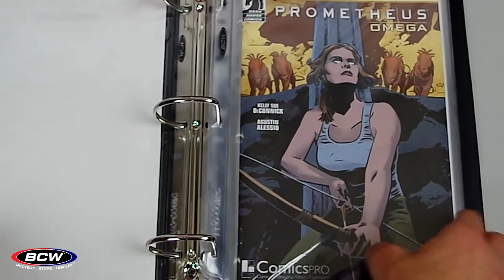BCW Comic Book Collector Starter Kit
The BCW Comic Book Collector Starter Kit is ideal for anyone who wants to start collecting comic books. Included in the Comic Book Collector Starter Kit is 1 Comic Book Album (1-ALB3C-CO-BLK), 20 Polypropylene Comic Book Pages (1-PROC-20) , 20 Current Resealable Comic Book Bags (1-CUR-R), 20 Current Comic Book Backing Boards (1-BBCUR), 1 Comic Book Toploader with Stand (1-TLCH-COMIC-S).